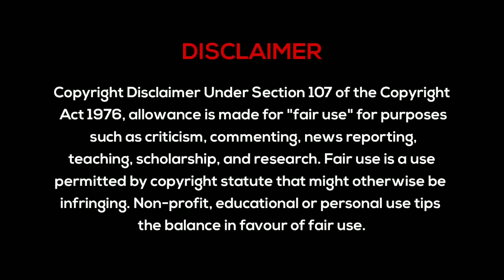Don Title Song Remix | DJ Ash X Chas In The Mix | Amitabh Bachchan | Main Hoon Don | Dance Sutra 9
Track - Don Remix
Album - Dance Sutra Vol 9
Remix By - DJ Ash X Chas In The Mix
Video Edit By - Aman Visuals

Song: Arey Deewano Mujhe Pehchano
Singer : Kishore Kumar
Lyrics: Anjaan Mood: Joy, Cheerfulness, Joviality
Theme: Celebration
Starcast: Amithabh Bachchan
Label : Saregama India Ltd